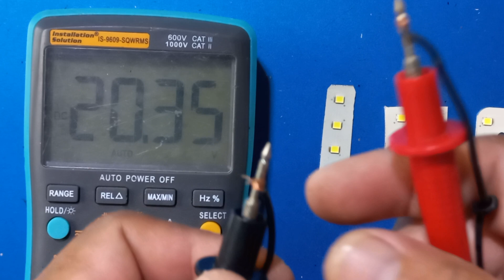No botes tus led quemados sin antes ver este vido.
En este video te enseñare como reutilizar los led de focos quemados